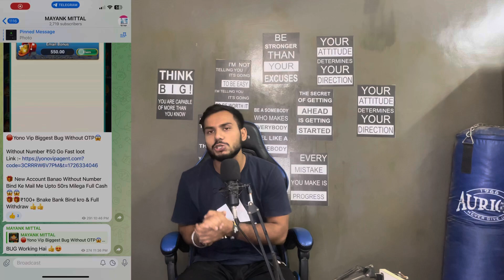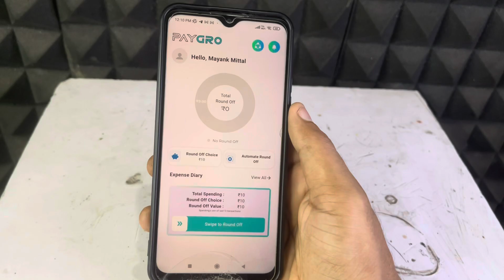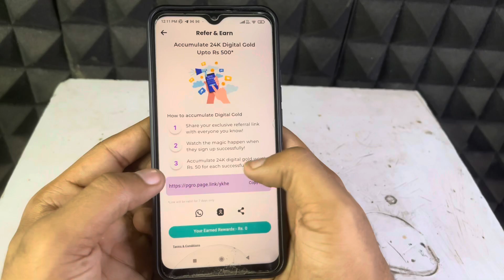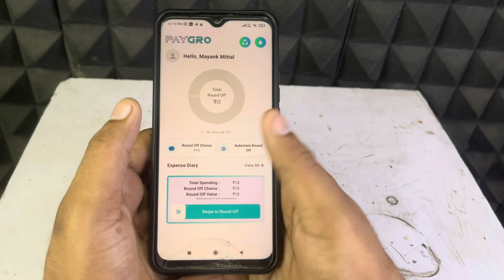Pay ₹10 Get ₹50 | New Earning App Today | Paytm Cash Earning Apps | Earn Money Without Investment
Cheers

paytm cash
earning apps
best paytm cash earning app
earning app
earning apps
new
paytm

paytm games
2021 new earning app today
2022 new earning app today
best self earning apps 2022
2022 best self earning app